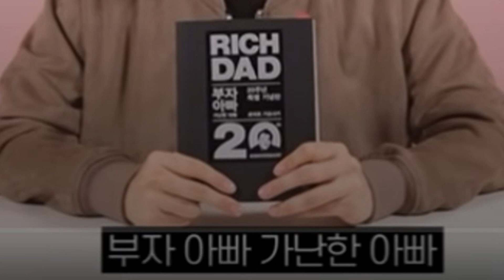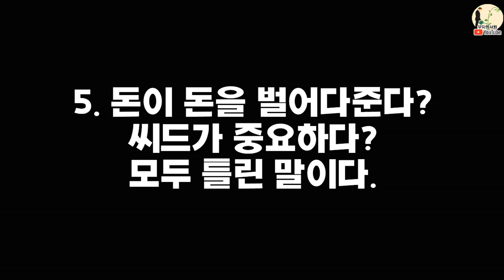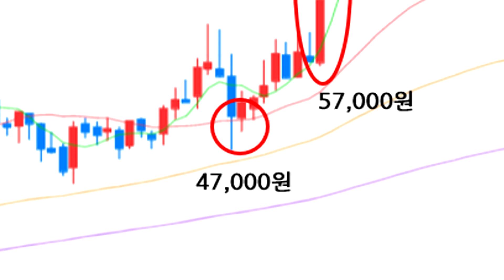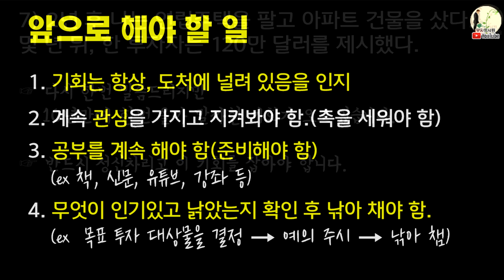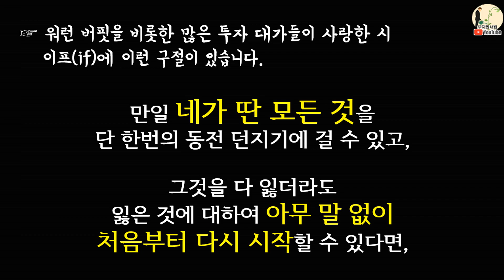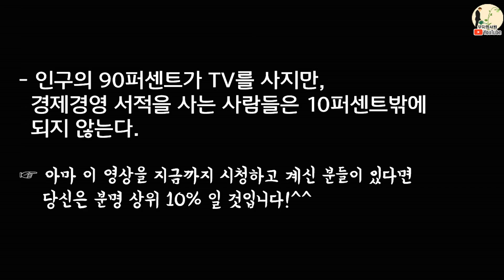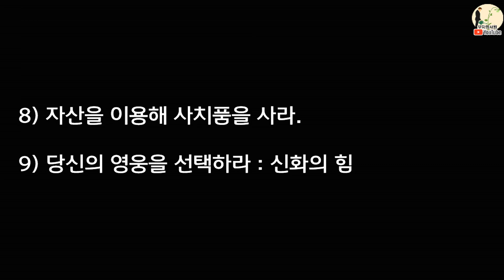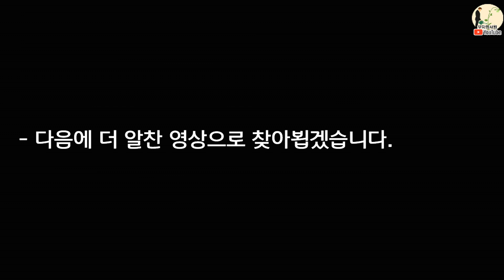역대 1위 베스트셀러가 말하는 당신이 가난한 이유와 기회를 잡는 법 l 부자아빠가난한아빠ㅣ로버트기요사키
1. [중요] 돈을 잃지 않기 위해 발버둥 친다면 필히 가난해진다.
5. 돈이 돈을 벌어다준다? 씨드가 중요하다? 모두 틀린 말이다.
7. 관건은 금융 지능의 유무이다.
8. 기회와 투자는 심플하고 명확하다.
10. 알려줘도 못하는 이유.
12. 두려움을 극복하려면
13. 따는 것과 잃는 것은 세트 메뉴.
14. 손실을 받아들이고 그것을 결국 승리로 바꾸는 법.
15. 잃는 것, 실패하는 것은 부자가 되기 위한 필수 코스.
16. 부자가 되려면 반드시 집중해야 한다.
17.  기회는 어디에나 있다.
18. 금융 천재성을 갖추기 위한 10단계(부자가 되는 10단계)
19. 당신이 해야 할 일 들
20. 이제는 안전하게 해서는 안된다. 똑똑하게 하라!